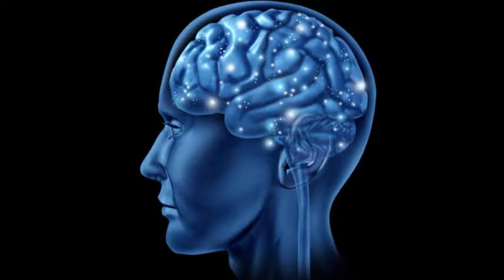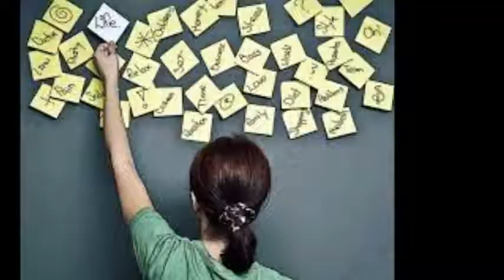Bet-Seber Seëningsvideos vir Prinsessies wat TLC benodig - Week 16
Dalk probeer jy tans ‘n steak te sny met ‘n bottermes, dalk is jou oorlogswapens wat jy gebruik om die duiwel mee te veg nie die regte wapens nie, dalk is net so maklik van maak die laai oop en kry ‘n steak mes uit om die steak mee te sny, dalk is net so maklik soos dit om jou lewe van ‘n warzone te verander in ‘n pragtige tuin, ek bid dat God vir jou sal help om die regte oorlogswapens te kry, die botter mes te bêre en die steak mes uit te kry uit die laai uit.
You were born for such a time as this – een van die mees kragtigste woorde ooit, of eintlik ‘n sinnetjie – jy is presies op die regte plek waar God jou wou gehad het, presies op die perfekte plek. Elke dag het jy die keuse om te maak – gaan jy die hero wees in iemand se lewe of gaan jy die villian wees in iemand se lewe. Elke dag het jy die besluit om te maak gaan jy sparkles toevoeg in iemand se lewe, hulle lewe ‘n bietjie beter maak of gaan jy die drama queen wees in iemand se lewe en al wat jy toevoeg in mense se lewens is nog meer dramas en issues. Indien jy die tweede een is beide van hierdie gevalle – news flash dis nie hoe jy die lig is van die wêreld nie, so bid vandag dat God jou verander na die Hero in iemand anders se lewe. You were born for such a time as this, en net God kan jou help om die lig te wees van die wêreld.
Ek glo dat Woorde het soveel krag, ek glo nog meer dat die regte Profetiese Woord van God af het die krag om die woorde te omskep in ‘n propelling force, amper iets soos ‘n engin aan ‘n motor boot om jou te propell in die regte rigting in, mag jy elke keer wanneer jy ‘n krisis het iemand hê wat vir jou die regte woorde, die regte speech kom gee om dit te doen wat jy veronderstel is om te doen. Een van my gunsteling lewendige 3D voorbeelde van iemand wat so ‘n speech gee is in die toneel van BraveHeart waar Mel Gibson hierdie speech gee vir die soldate – mag jy so ‘n speech kry wat vir jou die energie, moed, dapperheid en boldness gee om te doen wat jy moet doen.
Net soos hierdie situasie waarin Carrie in SATC haarself bevind, met ‘n groot probleem, weet net dat God het ook net soos in hierdie toneel alreeds vir jou ‘n oplossing vir elke krisis waarin jy jouself mag vind.